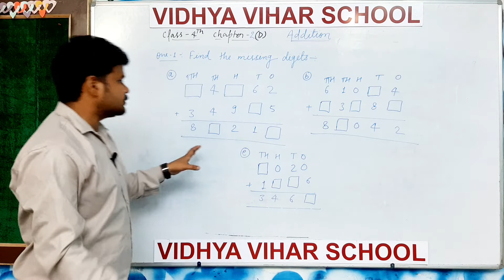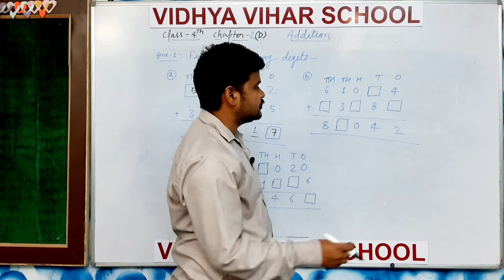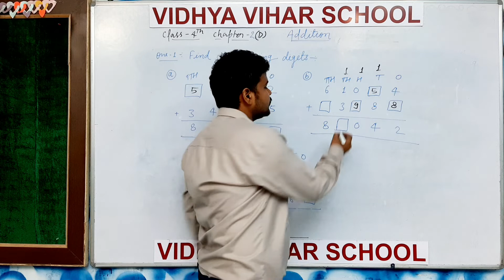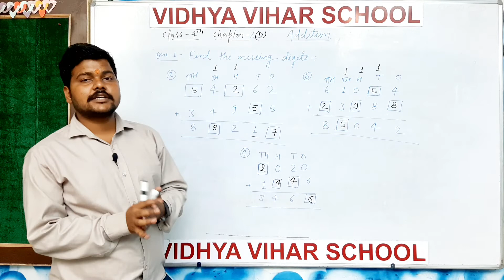VIDHYA VIHAR SCHOOL | CLASS 4 | SUBJECT MATH | CHAPTER 2 D